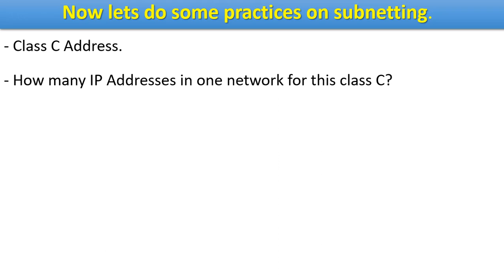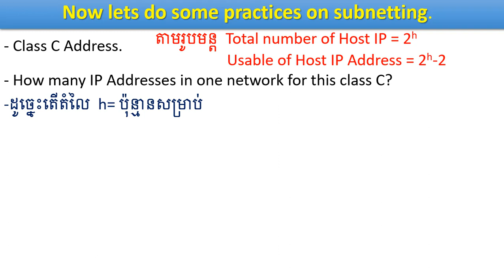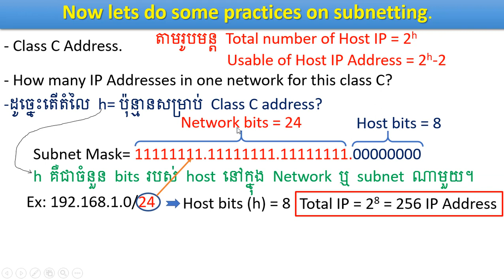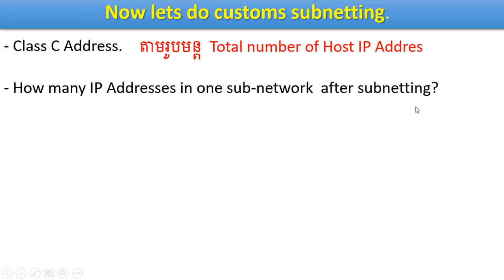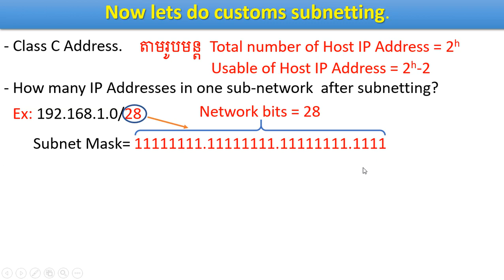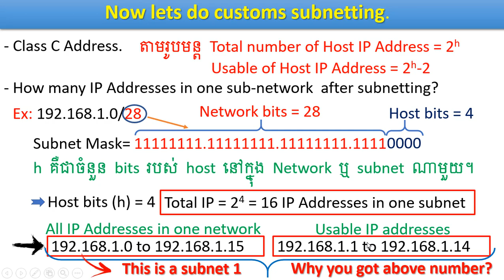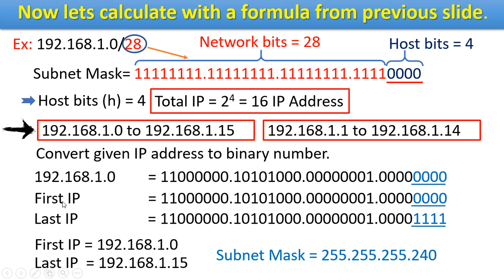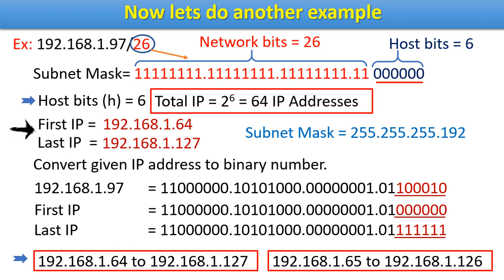អនុរវត្តន៍ ការបែងចែក IP Address (IPv4 Subnetting Practice)